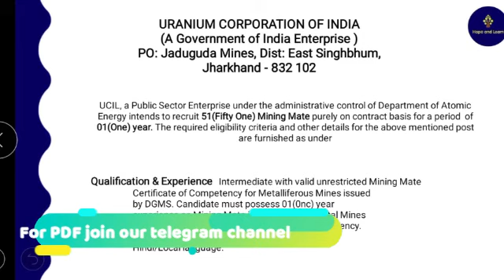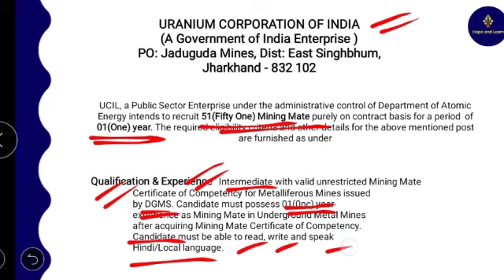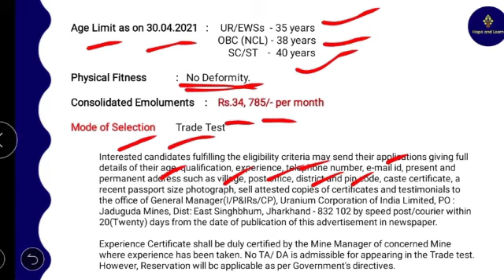Jharkhand UCIL Jadugoda Recruitment 2021 | Total Vacancy-51 | 12वीं पास सीधी भर्ती 2021 |Govt Jobs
Hello Friends,
Welcome to Hope and Learn.
This video describes the recruitment for Jharkhand UCIL Jadugoda Recruitment 2021. You will get to know the total Vacancy, eligibility criteria, Salary and other useful information from this video.

This channel is not only for competitive exams but also for anyone who want to enhance their knowledge in the fields G.K, G.S & GA ,Maths, English, Reasoning and Science.
We try to cover each and every topic in a very simple and easy manner so that you feel completely comfortable with our contents. So come and join this ocean of knowledge channel called 'Hope and Learn'.

Dear Friends,
Description

Hope and Learn Channel is a Platform where one can find one stop solution to every government Jobs. From Exam notification, Updates, Vacancies, Cut Off to high profile quality videos of all competitive exam is a must must watch for every student.

► India's number one live daily current affairs show
► will be able to get information related to various government job releases and information
► Marathon classes
► Teaching by renowned subject expert of India
► Solve previous years questions
► Live classes in Hindi medium
► Preparation for more than 30 major competitive examinations

Hope And Learn